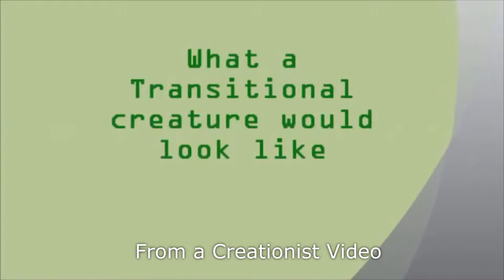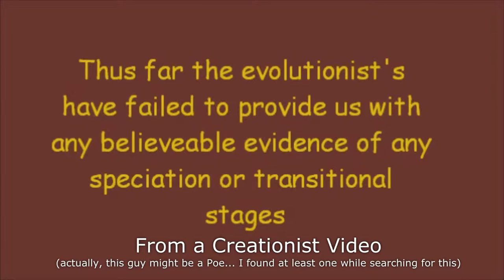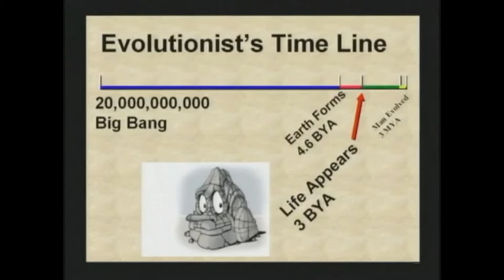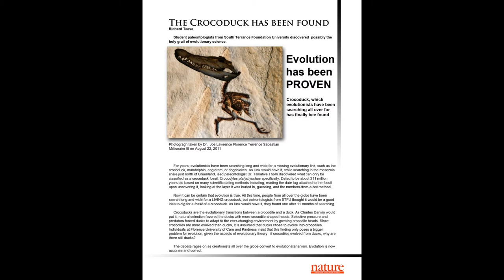On Crocoducks and Fishdogs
I'm sure you all have heard the "crocoduck" argument and know why it's so preposterous, but some people still use what is essentially just a variation of it.

That's why in this video I took a different approach to it to show to even the most stalwart creationists why it's wrong to seriously use it whether you agree with the theory of evolution or not.